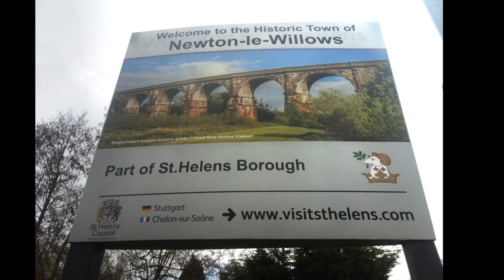STRAIGHT OUTTA NEWTON "2"